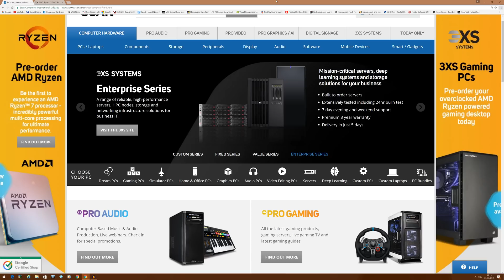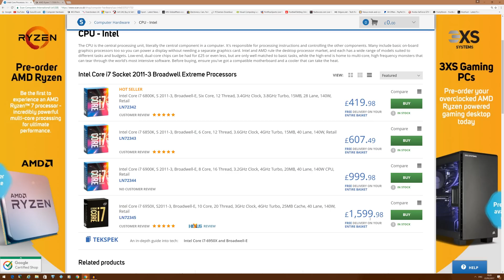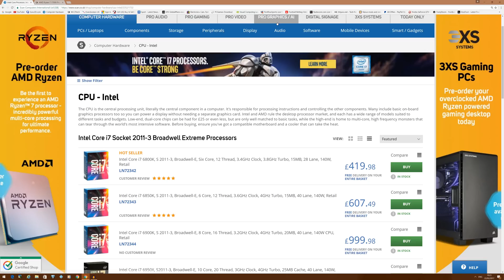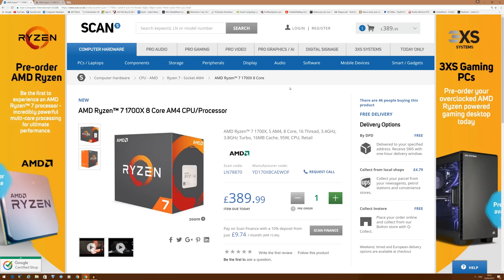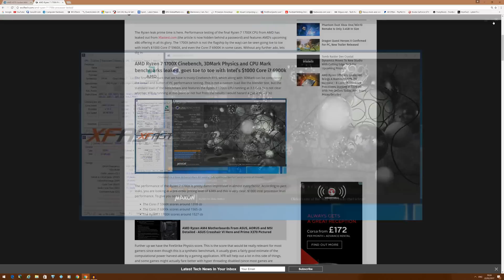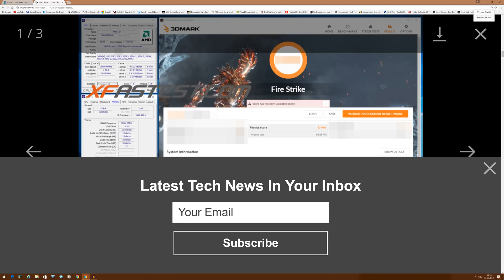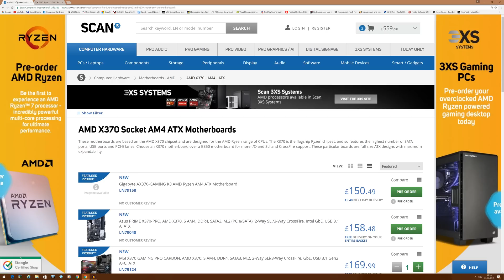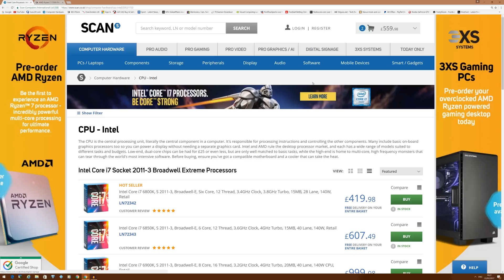Ryzen 3 Years Too Late But Certainly Worth the Wait! My Thoughts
Need a better FIFA team?

AMD have been burning that midnight oil, they said that they would launch Ryzen 2017 Q1 and they have delivered. Creating a CPU from scratch is no joke and I think this is great for the industry as a whole. Choice is awesome and finally AMD bring something to the table in the high end CPU market.

Nvidia GTX 1080 EVGA Founders Edition
Nvidia GTX 1080 ASUS Founders Edition
EVGA High Bandwidth Bridge
Nvidia GeForce 378.66 WHQL driver
32GB of Corsair Vengeance LPX 2666Mhz DDR4
Corsair H110i
Monitor Samsung U28D590D 4K
AMD R9 290 MSI Reference
radeon-ReLivecrimson-16.12.1 Driver